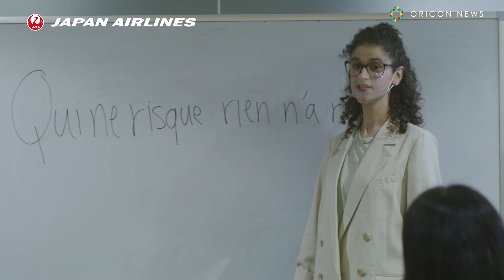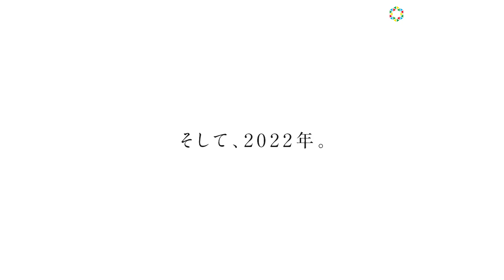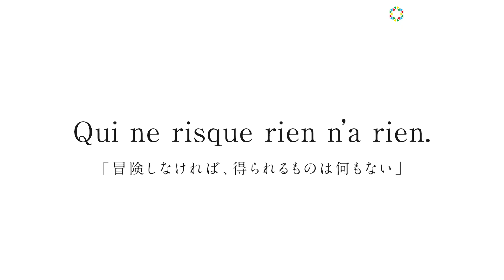菅田将暉の弟・菅生新樹出演 夢に向かって旅立っていく男女を描く JAL × コカ・コーラ コラボ CM「もう一度、世界へ。」篇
日本航空と、日本コカ · コーラが共同制作をした新CMのオンエアが2日よりスタート。旅の出会いをつないできたJALと、青春の日々を応援してきたコカ・コーラ。第四弾となる今回のCMは、菅生新樹と北原帆夏が出演。お互いに惹かれあいながらも、お互いの夢を応援し、夢に向かって旅立っていく姿を繊細に演じた。

‹CM あらすじ›
フランス語学校で、どこか冴えない表情で授業を受ける、社会人の菅生。このご時世で海外赴任が延期になってしまったが、いつ声がかかってもいいように語学学校で勉強中。しかしそれは不安を解消するために語学学校にいるようなものだった。社会人 4 年目になった彼は、自分の道がわからなくなっていた。

　ある日、高校時代のクラスメイトである、北原がフランス語学校に入校してきた。製菓学校を出た後、実家のケーキ屋の手伝いをしている彼女は、「本物を勉強したくて、どうしてもパリに行きたいんだ」と入学理由を語り、最前列で熱心に授業を受けていた。彼女の「どうしてもパリに行きたい」という強い思いと自分を比べてしまう彼だったが、彼女と同じように最前列で授業を受けてみた。人生初の最前列に座った彼は、徐々にヤル気を出していく。授業が終わると、彼女にフランス語を教えるまでにそんな彼に、お礼として手作りのケーキをふるまう彼女。 2 人の授業後のレッスンは回を重ね、彼女が作るケーキの数も増えていった。二人はフランス語の勉強を通して、徐々にお互いに惹かれあっていた。

　そんな日々が過ぎ、彼女が最後の授業となった。いよいよパリに旅立つ彼女。空港いよいよ彼女が旅立つ日。チェックインをする彼女の背後に現れたのは彼だった。彼は驚く彼女を抱き寄せると、不安や期待などで心が揺れていた彼女の表情は、安心と喜びへと変わっていった。搭乗ゲートへ向かう彼女に向けて、彼が持っていた紙を広げると、そこには「Qui ne risque rien n’a rien. 」というフランスの諺が記されていた。「冒険しないなら、得られるものは何もない」という意味を持つこの言葉を彼女に捧げた彼。それは彼女だけでなく自分への言葉でもあった。「次は、僕の番だ」と彼女を見送りながら決心するのであった。